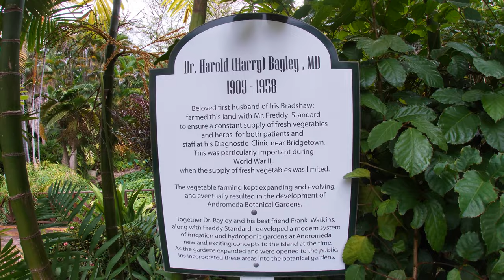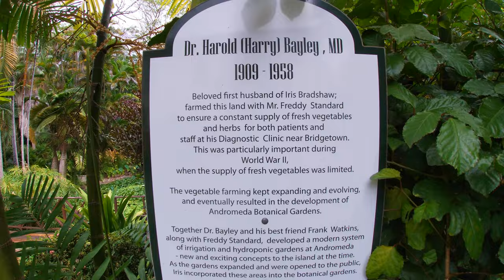Andromeda Botanical Gardens, Barbados (4K + Binaural audio)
Just a small portion of what you'll see at Andromeda Botanical Gardens! Recorded in April 2022.